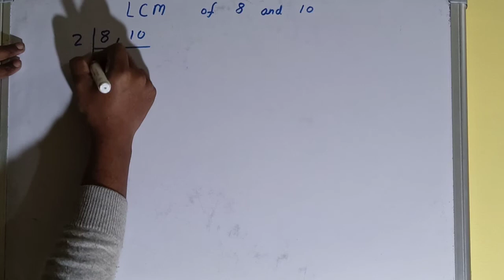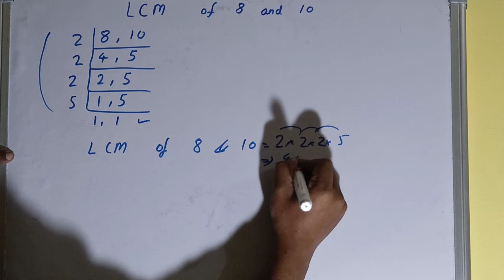LCM of 8 and 10